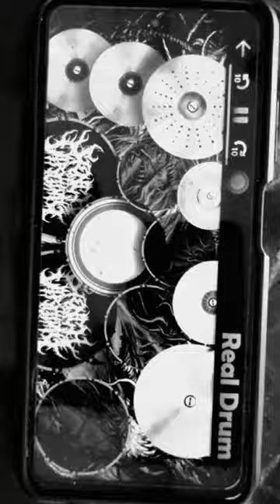Terrorizer - Dead shall rise (Real drum cover)